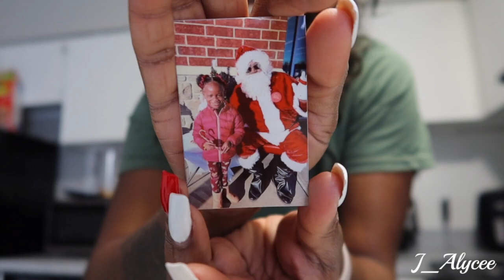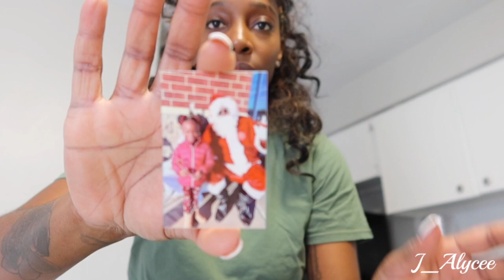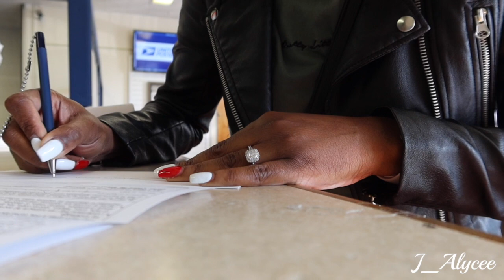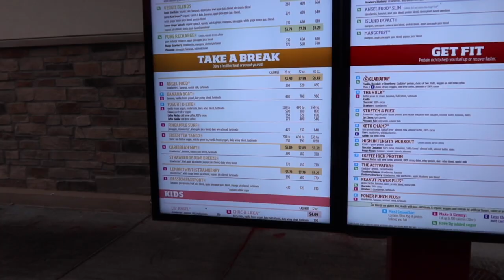Vlogmas Day 20 | New Shoes | Amazon Returns | Post Office Run | Smoothie King | Car Chit-Chat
It's Vlogmas!😁 Hey Beauties, it's that time, hope ya'll enjoy these daily vlogs.

Mentioned Item*
HP Sprocket Printer
Fenty Skin Body Butter
Match Stix Matte Contour Skin stick
CHANEL CHANCE EAU TENDRE EAU DE TOILETTE SPRAY